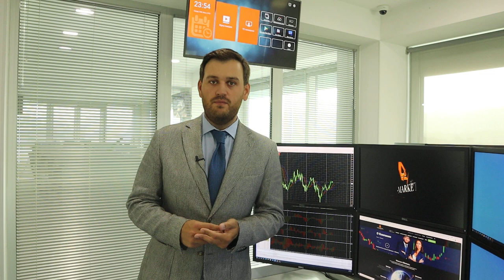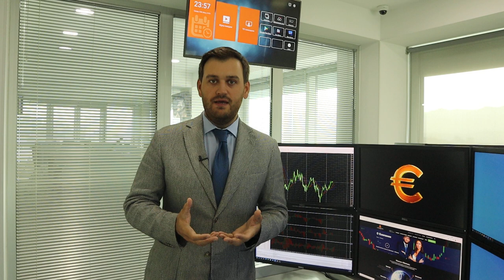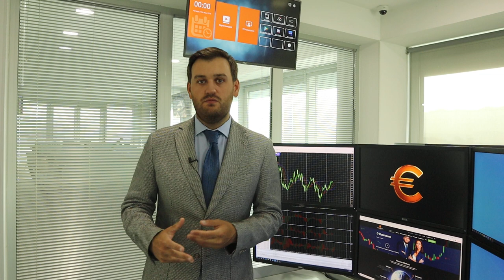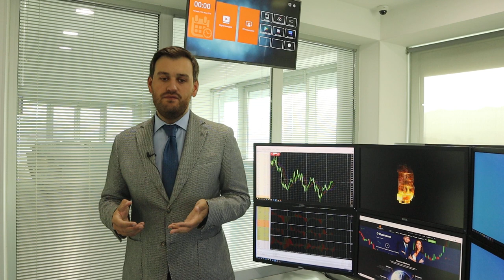Прогноз по доллару на конец недели! | AMarkets